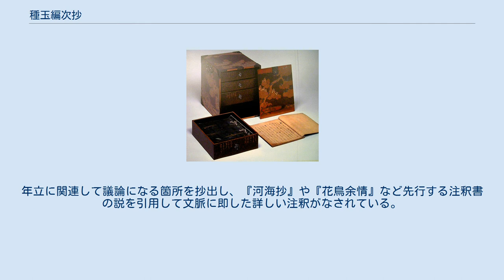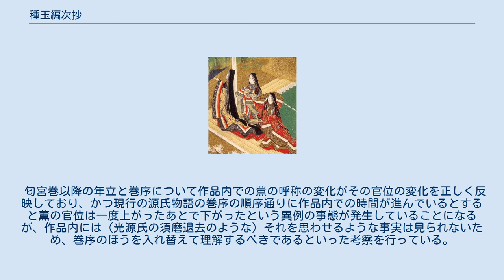種玉編次抄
『種玉編次抄』（しゅぎょくへんじしょう）は、連歌師の宗祇が著した『源氏物語』の源氏物語年立についての注釈書。
全1巻。
 『種玉編次抄』とするものが宮内庁書陵部蔵本（桂宮本）など最も多いが、『源語編次抄』（げんごへんじしょう、桃園文庫蔵本）や『源氏雑乱抄』（げんじざつらんしょう、東北大学図書館蔵本）、『源氏物語宗祇抄』（げんじものがたりそうぎしょう、九州大学図書館蔵本）などするものもある。
「抄」の字は「鈔」とされることもある。
 本書には匂宮巻から椎本巻までの5巻を扱った第一次本と宿木巻までを含めた第二次本が存在する。
最も早い部分は1475年（文明7年）12月成立と見られる。
宮内庁書陵部所蔵本（桂宮本）にある三条西実隆の奥書によれば、同写本はもともとは1481年（文明13年）に宗祇が三条西実隆に対して源氏物語の講義を行った際に巻の順序が乱れていたわかりにくかったので質問したところ、「それについては書き留めたものがあるから後日持参しよう」と言われ、約束通り1巻を持参してきたので早速書写したのが同写本であるという。
宗祇には源氏物語についての著作として本書の他に1499年（明応8年）の成立とみられる『源氏物語不審抄出』などもあり、本書が宗祇の源氏物語についての最初の著作になる。
 本書は源氏物語の年立を考察した注釈書である。
大筋で一条兼良が著した「源氏物語年立」（いわゆる旧年立）を受け継ぎながら一部に独自の見解を加えている。
年立に関連して議論になる箇所を抄出し、『河海抄』や『花鳥余情』など先行する注釈書の説を引用して文脈に即した詳しい注釈がなされている。
 匂宮巻以降の年立と巻序について作品内での薫の呼称の変化がその官位の変化を正しく反映しており、かつ現行の源氏物語の巻序の順序通りに作品内での時間が進んでいるとすると薫の官位は一度上がったあとで下がったという異例の事態が発生していることになるが、作品内には（光源氏の須磨退去のような）それを思わせるような事実は見られないため、巻序のほうを入れ替えて理解するべきであるといった考察を行っている。